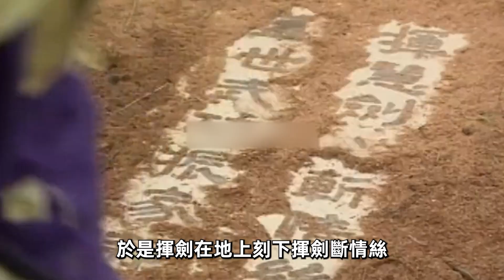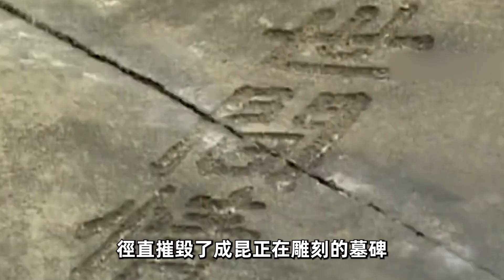江湖高手遭陷害險喪命，痊愈後搶回被師兄奪走的未婚妻，師兄弟關係決裂，最終戰勝師兄！！！TVB